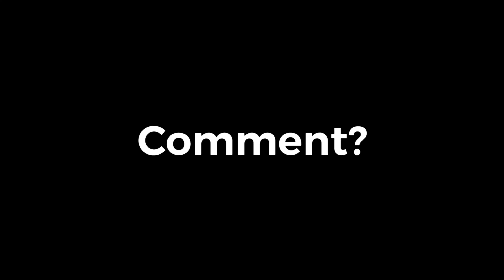On My Own 💪🏽 (Fortnite Montage)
Thanks for all the support ❤️ If you are new, subbing and liking will help out a lot 🌟

fastest editor
editor
console Ps4 Fortnite player
best fortnite player
faze sway